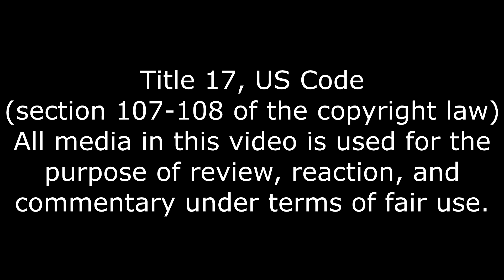Food Waster, Beauty, Beast and Sandvich Reaction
Why was it there anyway?